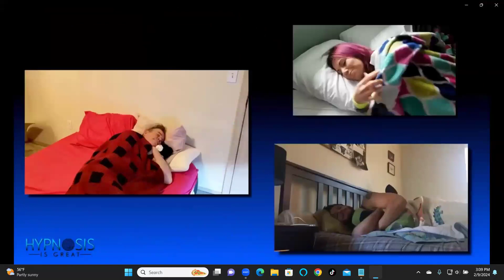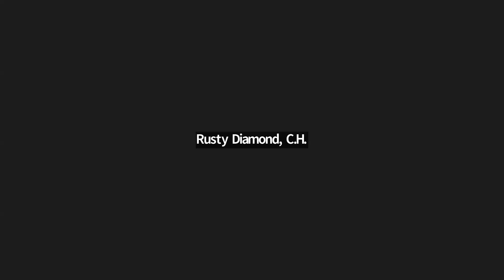The Public Access Podcast 531 - Podcast Profundity with Jamie Atkinson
In this episode of The Public Access Podcast, recorded on February 9, 2024, host Rusty Diamond sits down with Jamie Atkinson to delve into the power of podcasting for business growth. Jamie, an expert in leveraging podcasts to drive leads and build brands, shares invaluable insights and strategies for entrepreneurs looking to harness this medium effectively.

The conversation kicks off with introductions and an overview of the episode's agenda at 0:00.

Listeners are then treated to Jamie's expertise on securing guest spots on top-tier podcasts, a crucial tactic for expanding reach and credibility (2:07). Using Listen Notes as a tool, Jamie explains how to identify and target the most influential shows, thereby maximizing download potential and forging valuable connections within the industry.

A highlight of the episode comes at 33:20, as Jamie unveils the concept of pop-up podcasts as a potent lead generation tool. These time-limited series offer a unique blend of value-driven content and targeted offers, resulting in heightened engagement and conversion rates compared to traditional methods like webinars.

For those eager to dive deeper into the world of podcast guesting, Jamie extends an invitation to join the Need a Guest Facebook group, a vibrant community dedicated to facilitating podcast bookings (44:00). Complemented by a companion pop-up podcast, this resource serves as a comprehensive guide for optimizing results and maximizing exposure in the podcasting sphere.

To connect with Jamie Atkinson and access additional resources, Watch the video version of this episode on Rumble or YouTube and listen to the podcast on your preferred platform. And be sure to visit Rusty's website at rustydiamond.net.

This episode is proudly brought to you by Hypnosis Is Great (hypnosisisgreat.com) and rustydiamond.net. Explore more captivating shows on The Rusty Diamond Podcast Network, including The Thinking Man's Pro Wrestling Podcast, Saved by the Ben, This Is It with Lizzy, and How We Grew Up.

For video versions, visit Rusty Diamond's YouTube channel and for audio versions, tune in on your favorite podcast platform. Join us on this journey of discovery and empowerment as we unlock the secrets to business success through the dynamic world of podcasting.